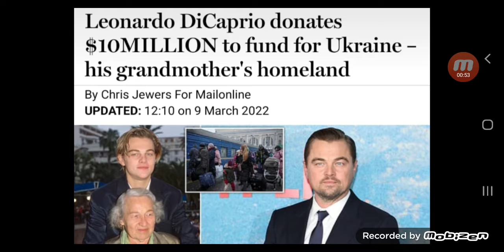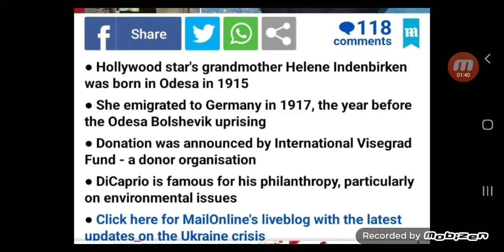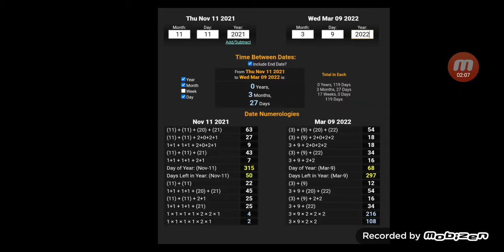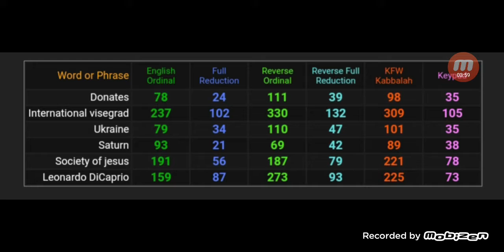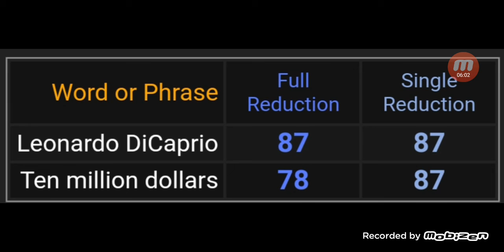Leonardo DiCaprio donates to Ukraine by the numbers redux